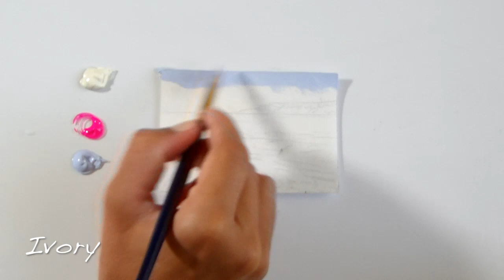Final Summer Days - Miniature Acrylic Seascape Painting